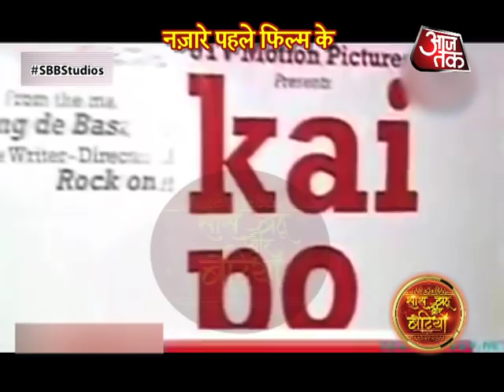Sushant Singh Rajput & Ankita Lokhande TOGETHER At Kai Po Che's Success Party!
Checkout what Sushant Singh have to say at the success party of his first movie Kai Po Che in this video..